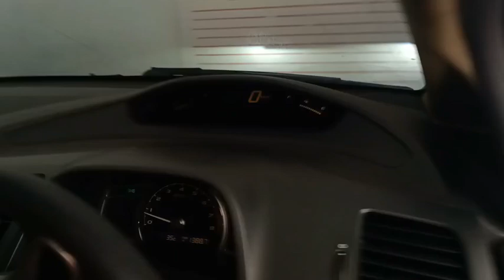Honda Civic FD Upgrade Projector Bi-LED Hella 40w